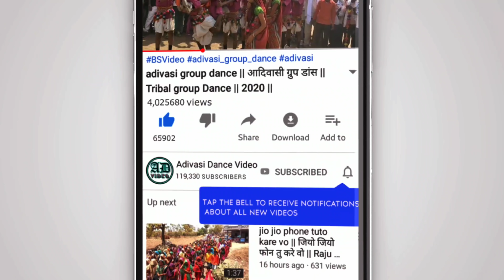छकतला भगोरिया हाट 2020 || Chhaktala bhagoria 2020 || part 2